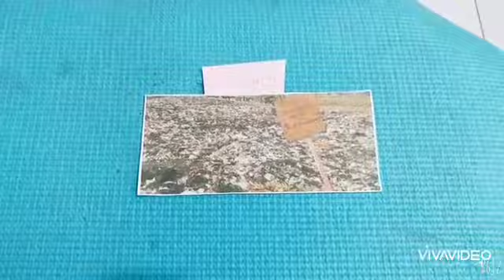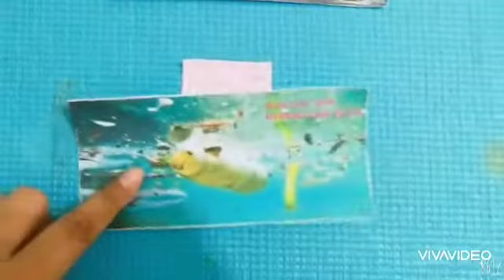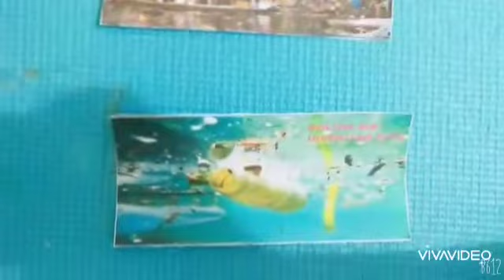Science, pollution land, water and air